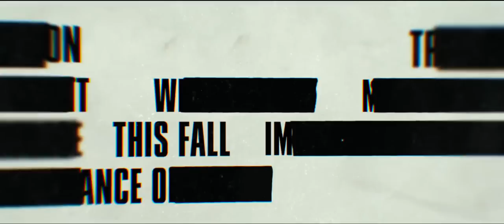American Assassin Teaser Trailer #1 (2017) | Movieclips Trailers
American Assassin Teaser Trailer #1 (2017): Check out the new teaser starring Michael Keaton, Taylor Kitsch, and Dylan O'Brien! Be the first to watch, comment, and share trailers and movie teasers/clips dropping soon @MovieclipsTrailers.

AMERICAN ASSASSIN follows the rise of Mitch Rapp (Dylan O’Brien), a CIA black ops recruit under the instruction of Cold War veteran Stan Hurley (Michael Keaton). The pair is then enlisted by CIA Deputy Director Irene Kennedy (Sanaa Lathan) to investigate a wave of apparently random attacks on both military and civilian targets. Together the three discover a pattern in the violence leading them to a joint mission with a lethal Turkish agent (Shiva Negar) to stop a mysterious operative (Taylor Kitsch) intent on starting a World War in the Middle East.